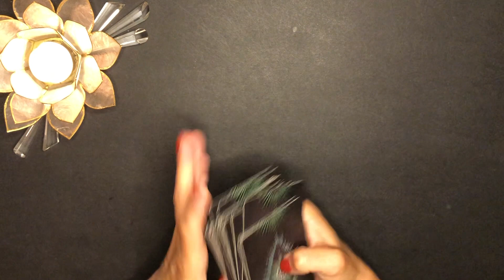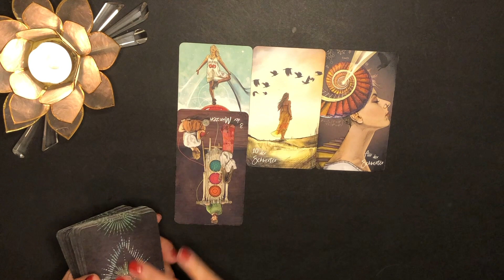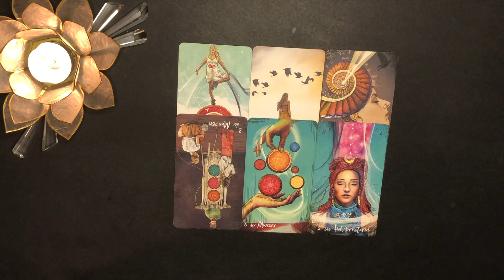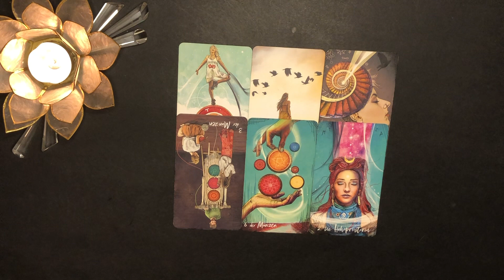"Wenn ihr DAS macht, gibt es EINE CHANCE" Stier Beziehung retten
💚Stier Juli 2023 Ist die Beziehung noch zu retten?